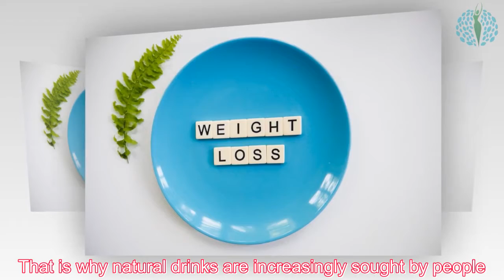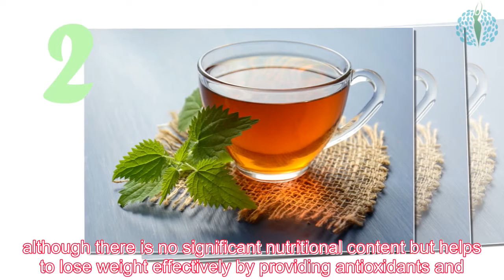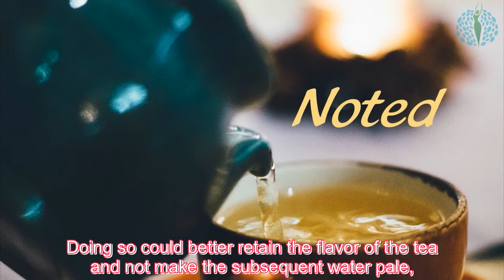Weight loss drinks in the morning - with 2 simple formulas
Lemon juice or a bit of turmeric powder mixed with honey and green tea,
is one of the drinks should be used in the morning to lose weight,
but also good for health.
That is why natural drinks are increasingly sought by people
with the purpose of wanting to help slim body.

Wishing you health and success.